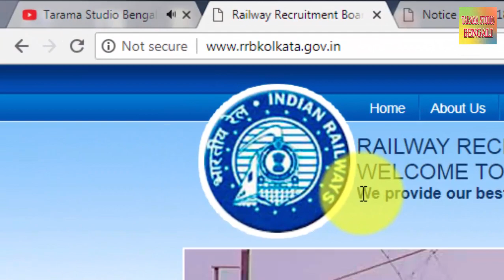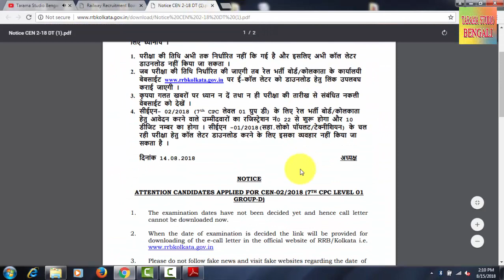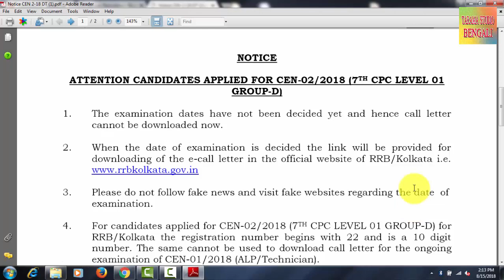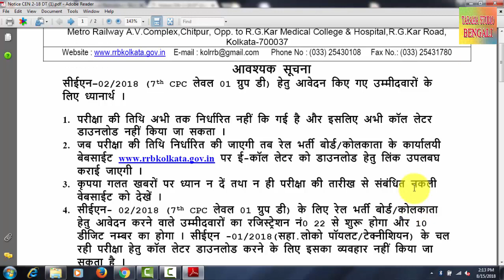Railway Group D Exam Date Official Notice || RRB Kolkata Group D CBT Exam Date Notice 2018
Railway Group D Exam Date and Admit Card Official Notice || RRB Kolkata Group D CBT Exam Date Notice 2018

ATTENTION CANDIDATES APPLIED FOR CEN-02/2018 (7TH CPC LEVEL 01 GROUP-D)

1. The examination dates have not been decided yet and hence call letter cannot be downloaded now.

2. When the date of examination is decided the link will be provided for downloading of the e-call letter in the official website of RRB/Kolkata i.e.

3. Please do not follow fake news and visit fake websites regarding the date of examination.

4. For candidates applied for CEN-02/2018 (7TH CPC LEVEL 01 GROUP-D) for RRB/Kolkata the registration number begins with 22 and is a 10 digit number. The same cannot be used to download call letter for the ongoing examination of CEN-01/2018 (ALP/Technician).